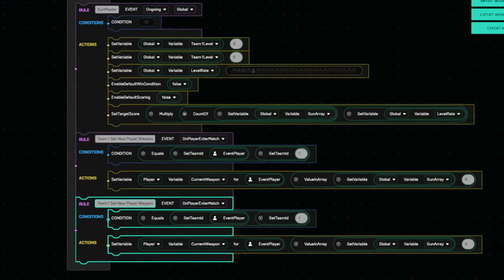EA Play Live 2021 - Yes ! Battlefield 2042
Just wait for it !